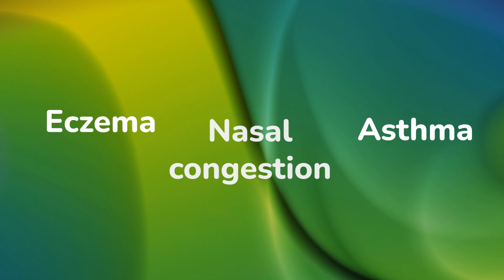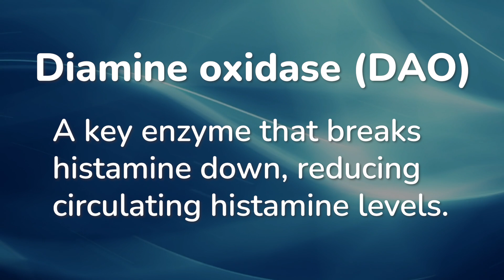One Food to Calm Allergies | Nutritionist Explains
In this video, Kirsty Cullen, Registered Nutritional Therapist at the Optimum Health Clinic, reveals a powerful, natural way to support histamine balance — using one simple food you can grow at home: pea sprouts. 🌱

You'll learn:

What histamine intolerance is and why it matters
The common symptoms linked to high histamine levels
How DAO (diamine oxidase) helps break histamine down
Why pea sprouts are a natural DAO booster
Exactly how to grow your own sprouts at home

🎓 Whether you’re dealing with hay fever, eczema, fatigue, or gut issues, this practical solution could be the support your body needs.

🕒 Video Chapters:
00:00 – What is Histamine Intolerance?
00:42 – Common Symptoms & Root Causes
01:12 – DAO: The Histamine-Busting Enzyme
02:08 – Pea Sprouts for DAO Support
02:39 – How to Grow Your Own Sprouts